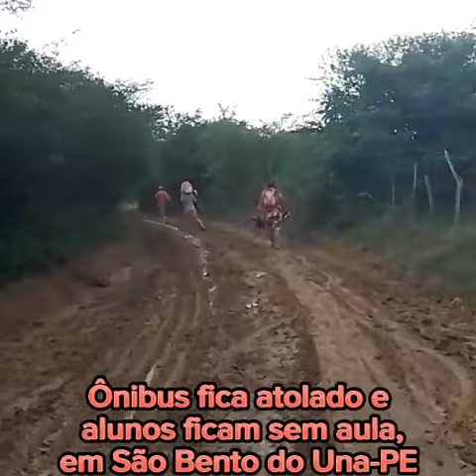Ônibus fica atolado e mães denunciam que alunos tem que ficar sem aula em São Bento do Una-PE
"Ė né, o ônibus mais uma vez sofrendo ficando atolado né, porque o senhor prefeito não faz uma coisa certa, né?. Passa a máquina mas deixa pior do que estava. E aqui, mais uma vez, os alunos vão ficar sem aula. Porquê não vão pra escola uma hora dessa, mais de 7h. Só Jesus na causa", lamenta a mãe.

Mães de alunos denunciam situação precária das estradas de São Bento do Una

Mães de alunos enviaram para a nossa redação dois vídeos onde mostram que o ônibus que transporta os estudantes ficou atolado e os estudantes tiveram que voltar para casa e, assim, ficaram mais um dia sem ter direito de ir pra escola.

Confira o vídeo enviado por mães de alunos.